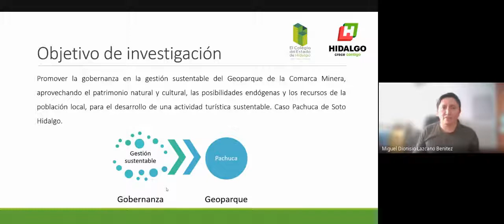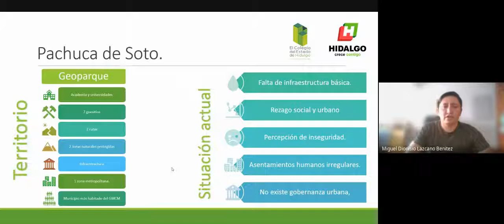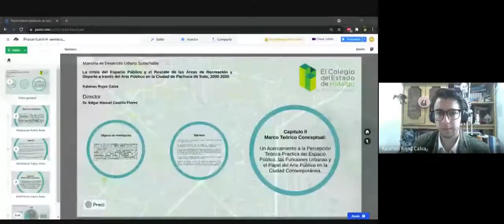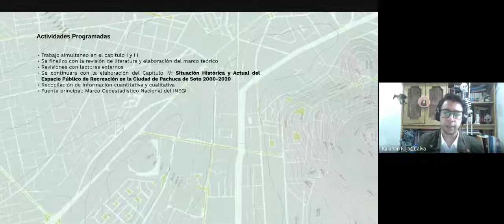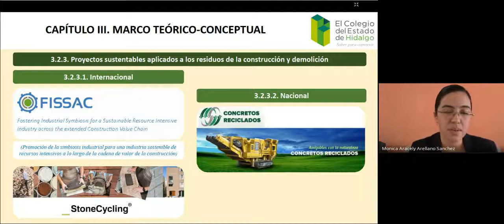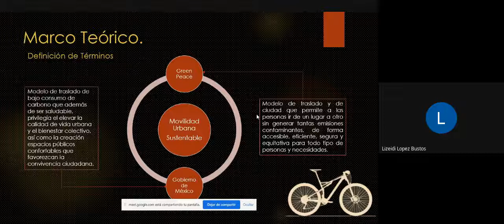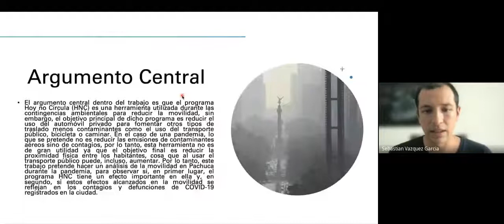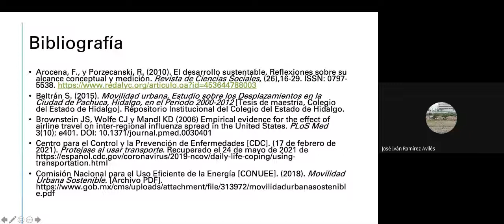Coloquio de Tesis MDUS 2021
Presentación de los trabajos de investigación y tesis de las y los estudiantes de la Maestría Desarrollo Urbano Sustentable.

-17 de septiembre de 2021